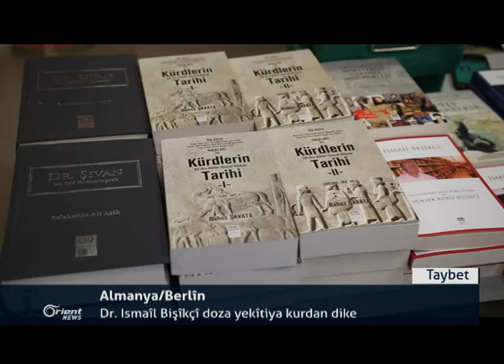PKKê teqîna Amedê avête ser milê xwe